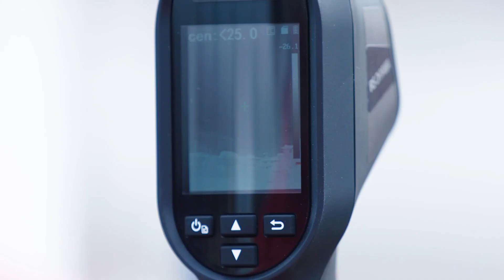【ゴール動画】7/4(日)YS横浜戦 栗田マークアジェイ選手 65分得点シーン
【7/4(日)YS横浜戦】

vs YS横浜　65分
栗田マークアジェイ 選手のゴール！

DAZN で応援しよう！